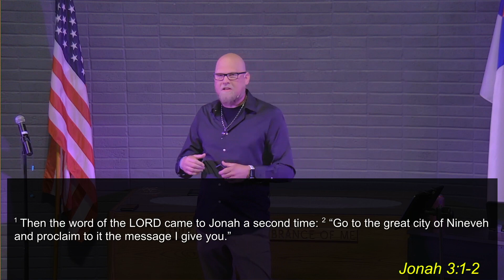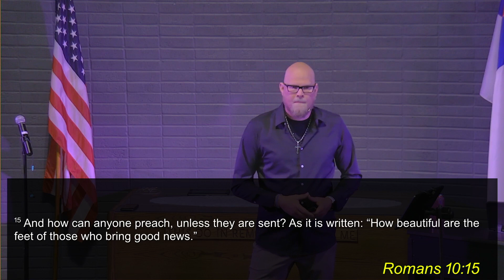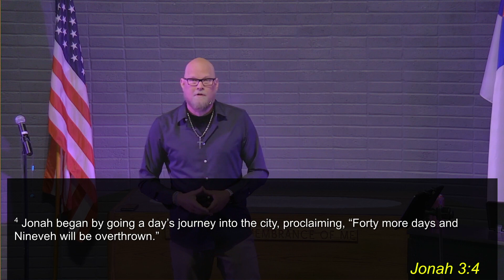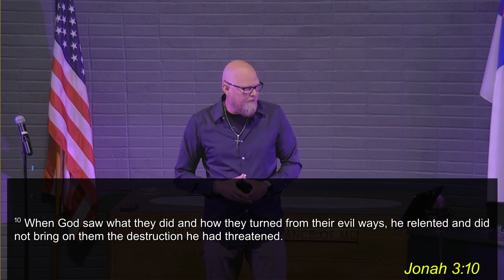5/28/2023 The Sweet Smell of Second Chances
David Fuller, Sr. Minister
Jonah 3